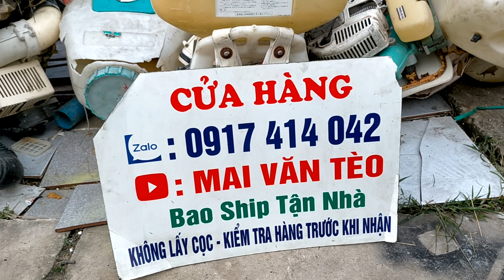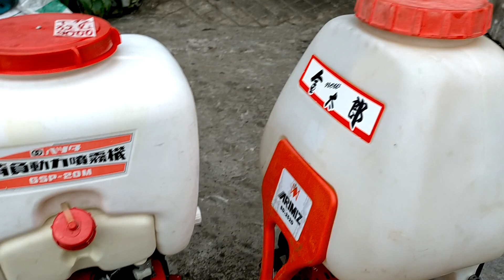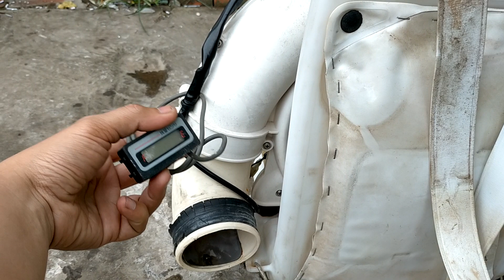17/12 Cắt Cỏ - Cưa - Xịt Thuốc - Xạ Lúa Giá Rẻ | Mitsu TL261-26 | Echo 2720 | Shin 480. ☎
17/12 Cắt Cỏ - Cưa - Xịt Thuốc - Xạ Lúa Giá Rẻ | Mitsu TL261-26 | Echo 2720 | Shin 480.